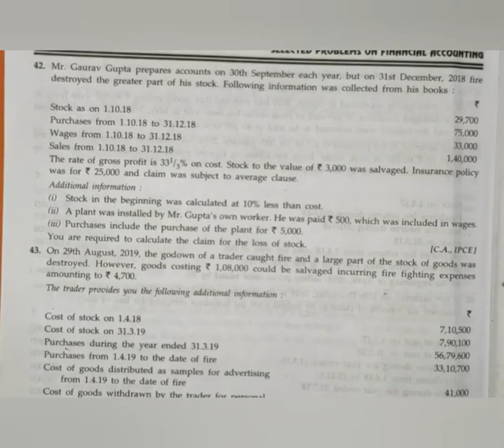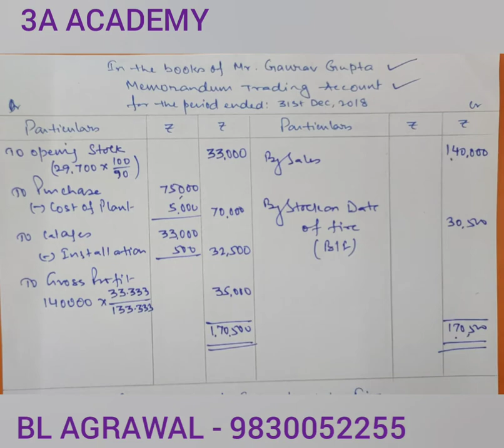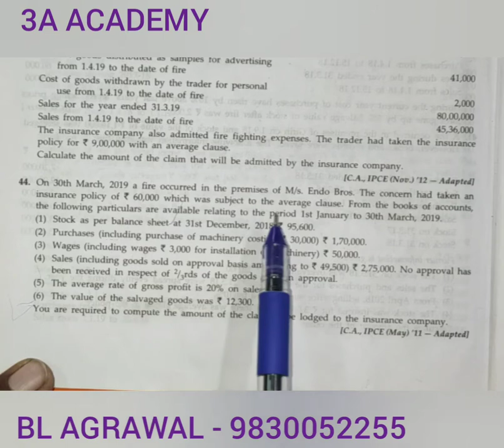# 12 INSURANCE CLAIM - LOSS OF STOCK POLICY ( BL AGRAWAL)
For - semester 1 Financial Account B. COM.